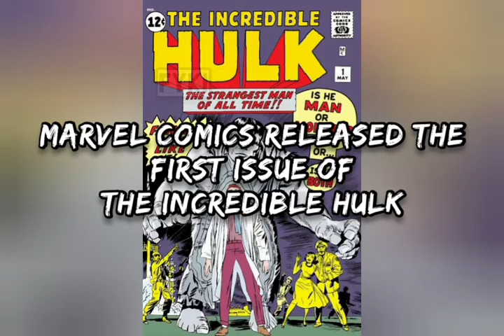First Issue Of The Incredible Hulk (May 10, 1962)